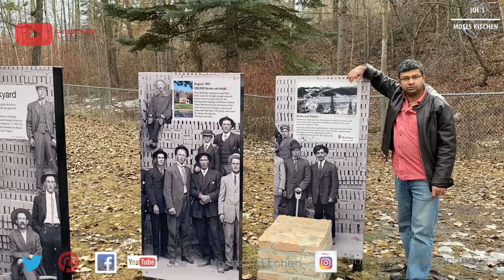Mango and Papaya Salad (Thai, Oriental, Easy & Healthy)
This salad will blow you away with its taste bud-awakening flavors and mixture of textures. It uses green mango, which is mango that hasn't ripened yet but is fully edible. It's not an unusual way to use this fruit in Thai cuisine, and it adds a crunchy, tangy, and slightly nutty taste to the salad

The two most popular types of green papaya salad have either dried shrimp or salted crab. Green papaya salad with dried shrimp and peanuts is called som tum thai. The green papaya salad with salted crab is called som tum pbooh. The majority of the ingredients are the same.

Som tam, the Thai variation, was listed at number 46 on World's 50 most delicious foods compiled by CNN Go in 2011and 2018.

Step 1 .
Preparation.

Papaya - 1 piece
Mango - 1 piece
Red chilli - 1 piece
Cilantro Sprigs - few

Method.
Peel and cut the mango and papaya to very thin strips
Cut the red chilli very thin
Place all the ingredients in a bowl
Add cilantro sprigs and peanut

Step 2.
Dressing.
Garlic cloves - 2 pieces
Dry prawns - 2 teaspoon
Brown sugar - 1 tablespoon
Fish sauce - 2 tablespoon
Lime juice - 1 piece

Method.
In a mortar add garlic and dry shrimps
Using pedestal make a fine paste
Add brown sugar, fish sauce and lime juice
Mix well with a spoon

Step 3.
Final. ,

Add the dressing to the bowl
Mix well

Note & Tips
. You can use raw mango and papaya
. Make a fine paste of garlic and dry shrimp
. Adjust the spice if needed
. Use fresh produce for better flavour

Recipe Number - 42

Published date: 27/March/2021